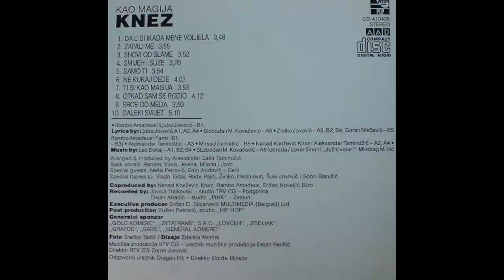Knez - Srce od meda - (Audio 1994) HD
Co-producer – Nenad Knežević Knez, Rambo Amadeus, Srđan Noveljić Đizo
Design – Zdenka Morina
Engineer [Post-production] – Dušan Petrović
Executive-Producer – Srđan D. Stojanović
Guest – Edin Abdović - Deni, Neša Petrović
Lyrics By – Zlatko Jovović
Photography By – Srećko Tadić
Producer, Arranged By – Aleksandar Saša Tamindžić
Recorded By – Dejan Abadić, Jovica Trajkovski